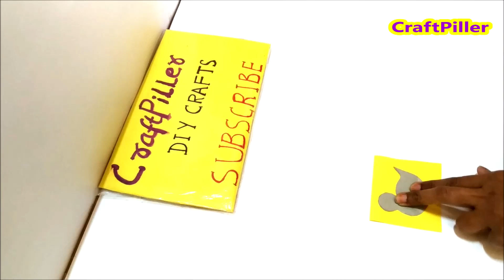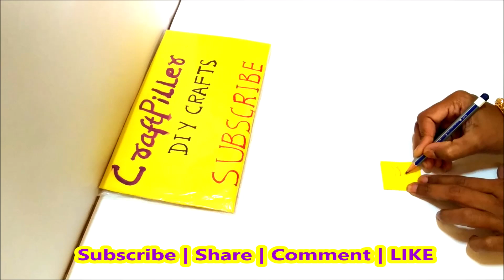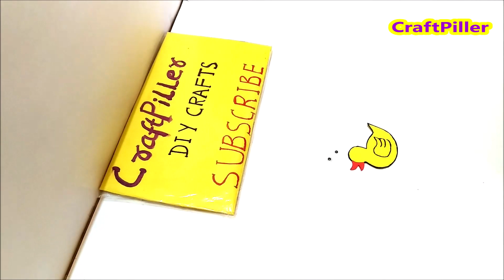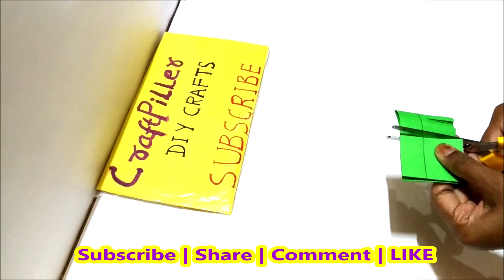duck paper craft ideas with pond using paper plate and color paper | craftpiller | still model